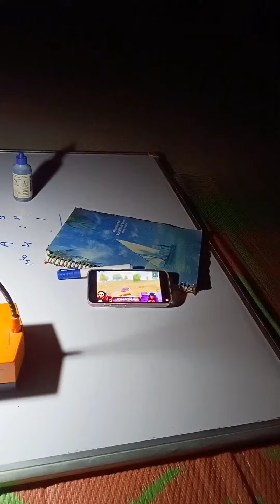Bache ne kiya stunt tusion mai masti village @ raut village vlogs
Bachho ne kiya bahut masti masti village @ raut village vlogs